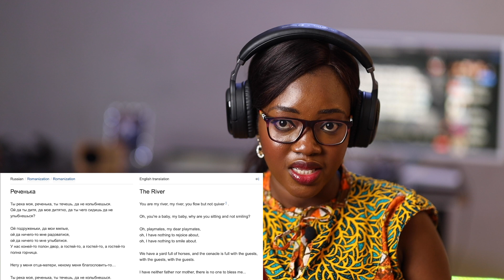First Time Reaction to DIANA ANKUDINOVA (Диана Анкудинова) Rechenka (Реченька)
⚠ IMPORTANT DISCLAIMER: IF you don't like any of my uploads for whatever reason, please don't make a scene - contact me here on YouTube by sending me a private message or send me an e-mail on: :@gmail.com & i will happily cooperate and take it down!

1)This video has no negative impact on the original works (It would actually be positive for them)
2)This video is also for teaching purposes.
3)It is positively transformative in nature.
4)I only used bits and pieces of videos to get the point across where necessary.